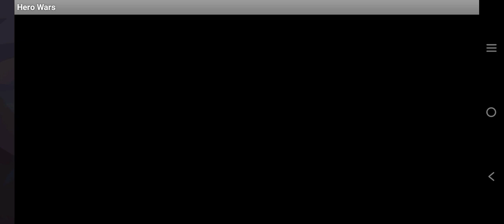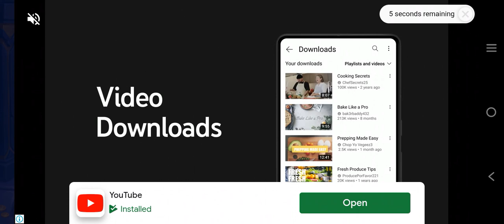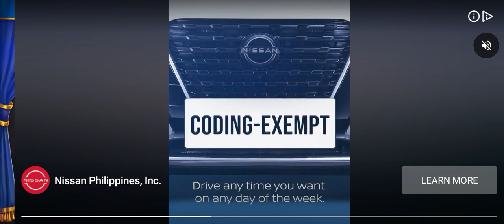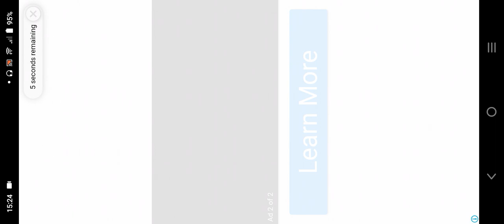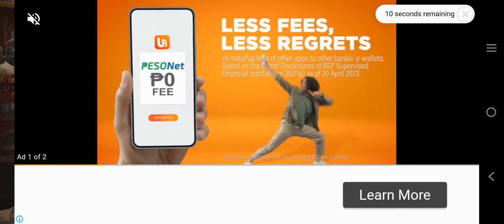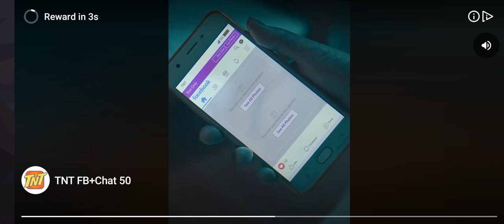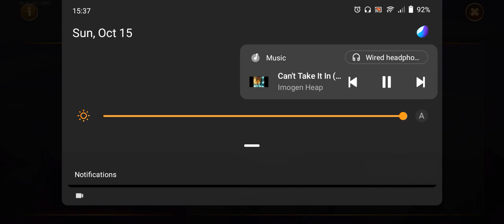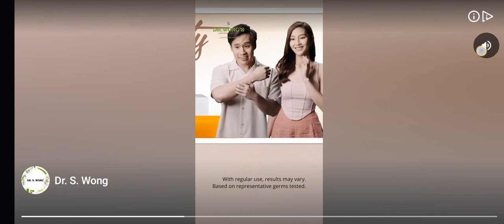Hero Wars Part 446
Published today recently on October 15 2023. Hello guys I will show you my game recorder... This game is called "Hero Wars". Hope you like it thank you together with mp3 embedded in this video